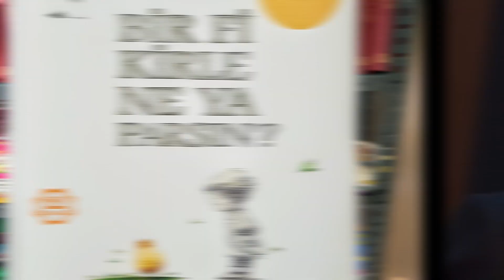SONUNDA JOKER’İN GERÇEK İSMİNİ ÖĞRENDİK!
Jared Leto yerine DC Sinema Evreni'nden bağımsız olarak Joaquin Phoenix ile devam edecek yeni Joker filminin detayları belli oluyor. Üstelik ilk defa Joker'in gerçek ismini de duyduk!

KafeinSiz.Com, sinema ve dizi haberlerini, en son fragmanları ve dedikoduları önce siz duymak istiyorsanız takip etmeniz gereken internet sitesi ve youtube kanalıdır.